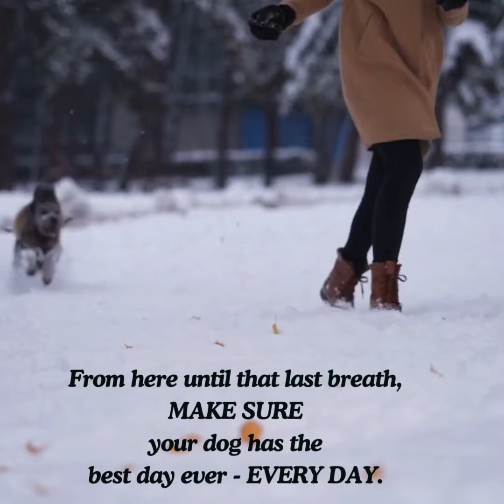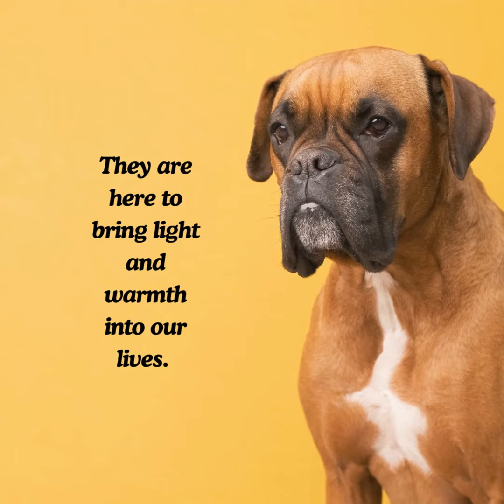Our Dog Time is Limited....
Just a reminder that we should cherish every moment we have with our dogs and appreciate what they REALLY do for us.